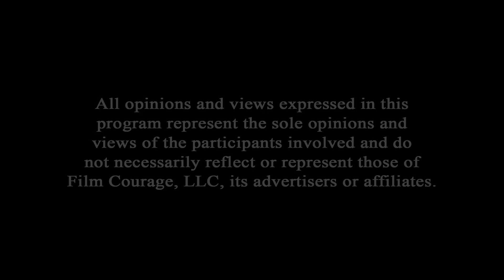3 Reasons Writers Shouldn't Worry About Their Screenplays Being Stolen - Phil Hawkins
Phil Hawkins is an award-winning commercials and features director. He's directed hundreds of television ads globally and made five feature films released by Sony Pictures, Lionsgate and Netflix. Most recently he's written and directed Star Wars: Origins, a film shot location in the Sahara Desert that's taken 3 years to make combining his love of Star Wars and Indiana Jones in a unique re-telling of the beginnings of the saga. Phil also has a Youtube channel where he chronicles his film life

AUDIO